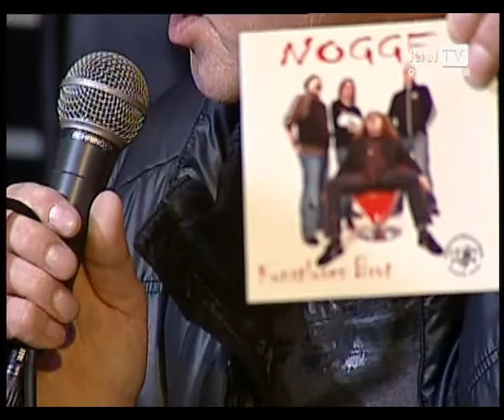Nogge - Der Goldene Raider (OK Kiel 2010)